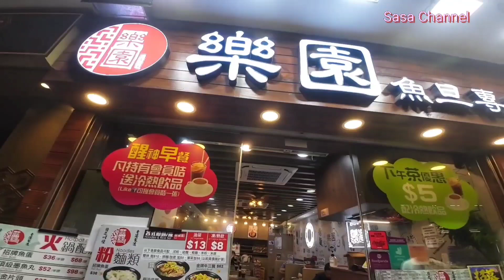北角電氣道傍晚路面市況 人流多唔多？